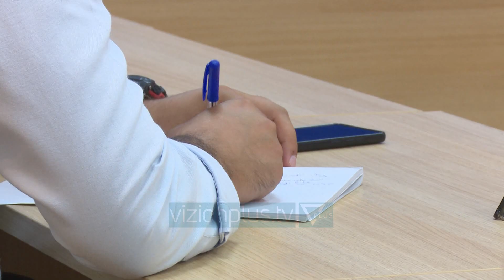Berisha: Rama në Kosovë duke mos njohur genocidin serb, ne heqim taksën e Rrugës së Kombit -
Sali Berisha shfrytëzoi një konferencë shtypi  për të akuzuar Ramën se shkoi në Kosovë duke mos njohur dhe duke mohuar genocidin serb ndaj Kosovës. “Edi Rama në qoftë se do të kishte minimumin e respektit për qytetarët e Kosovës, vuajtjen dhe sakrificën e tyre, martirizimin e tyre në më shumë se 150 vitet e fundit, duhet të shkonte këtë herë në Kosovë duke pas njohur genocidin ciklik serb në Kosovë. Janë 1400 qenie të pafajshme që u vranë e u dogjën vetëm e vetëm se kishin prindër shqiptarë në shtëpitë e tyre. Në këtë aspekt mohimi që ai i bën genocidit ciklik serb në Kosovë që fillon nga gjysma e dytë e shekullit të 19 dhe përfundon me operacionin Patkoi në 1999 është një akt akuzë shumë e rëndë për karakterin dhe ndërgjegjen kombëtare.T’i mohosh këto është një lloj si të shkelmosh mbi shpirtrat, gjakun e tyre, por kur këta janë shqiptarë, kjo është forma më e lartë e tradhtisë kombëtare.” Kryetari i Partisë Demokratike deklaroi  se një nga dy vendimet e para të PD në qeveri do të jetë heqja e taksës së Rrugës së Kombit. Ndaj dhe unë mund të kem shumë probleme tjera për të shtruar sot në marrëdhëniet mes Shqipërisë e Kosovës, por zgjodha vetëm këtë, sepse edhe marrëveshjet, unë i ndoqa recitimet e përfaqësuesve të qeverisë shqiptare, në një kohë kur shqiptarët presin një marrëveshje, dyshtetësinë, apo shtetësinë sipas dëshirës, kjo është marrëveshja që presin shqiptarët, por këtë natyrisht, krahas njohjes së gjenocidit, do të jetë marrëveshja e parë, përvec heqjes së taksës në Rrugën e Kombit, që do të firmoset nga qeveria e ardhshme e PD”, tha Berisha. Deklaratat,  Berisha I bëri teksa prezantoi edhe Dejtorin e ri të Zyrës së Shtypit dhe Komunikimit në PD, A lfred Lela.